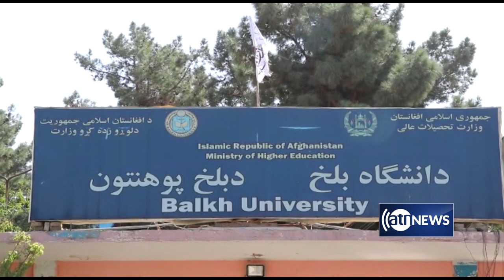Balkh university students concerned about their lessons| نگرانی محصلین بلخ از سرنوشت شان